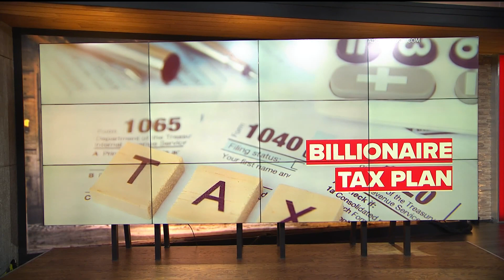Biden's new budget | What to know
We have new details about President Joe Biden's newly proposed budget for 2023.